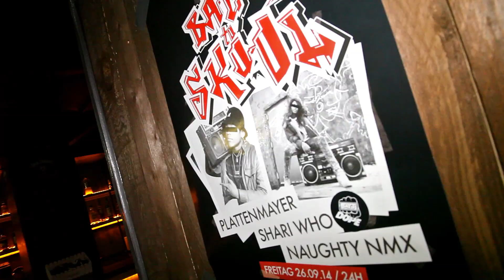Palladium Boots: Explorer Series; Episode 1 Trailer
With a progressive mind like the one that drives Felix Piochetta through his endeavors, there are literally no boundaries. No place is hidden forever - all spaces can be filled with life, you just need to explore them. Meet Felix (club owner of the “Kleiner Donner”), as he guides through his birthplace Hamburg, and discover some of his most favorite spots.

Watch the trailer now!